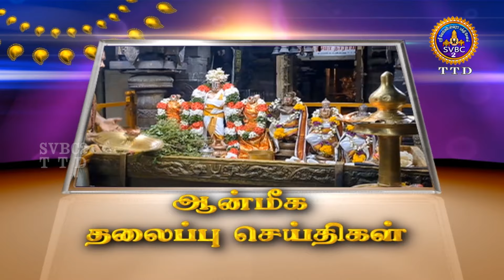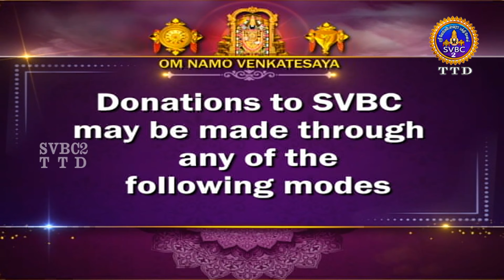Aanmeega seithigal || 09-00PM News || SVBC2 Tamil || 27-08-2024 || SVBC TTD